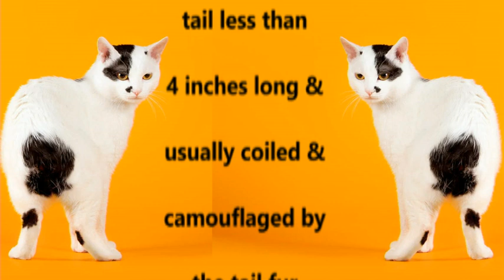The Japanese Bobtail breed of Cats. 9 Facts worth knowing.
Video lists important facts about the Japanese Bobtail breed of cats